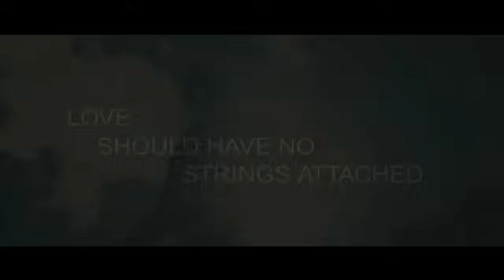Juan Magán Ft Belinda - Te voy a esperar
Edite este video con imagenes de Kites porque el original creo yo hacia que perdiera el sentido la cancion.